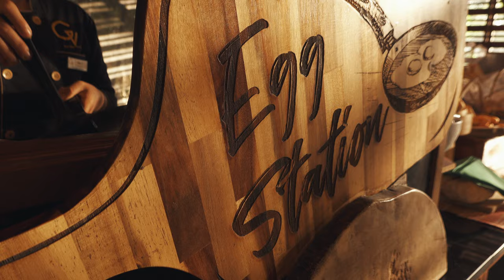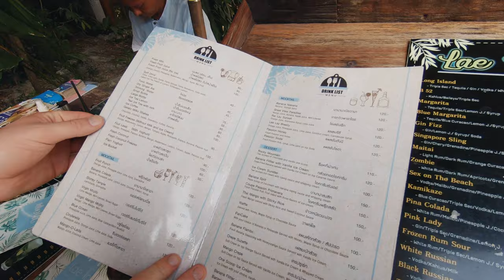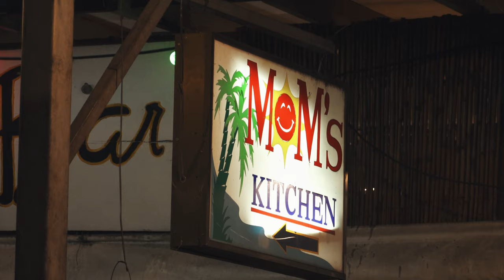Mangrove Kayaking and Drone Robbery in Krabi, Thailand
Filmed in February 2020: This private tour of the mangrove forests around Krabi, Thailand was one of our favorite experiences of the entire trip! From the beautiful homemade lunch to the comforting quiet of nature, this day was absolutely perfect...except for the accidental destruction of Justin's lens and the encounter with a monkey thief.

**Equipment Used**
Feel free to explore the gear used to film this video below.
Sony RX100
GoPro Hero 7 (Freezes often)
Rode Wireless Go
DJI Mavic Mini
Canon 5d Mark IV
Canon 24mm 1.4L & Canon 50mm 1.2L